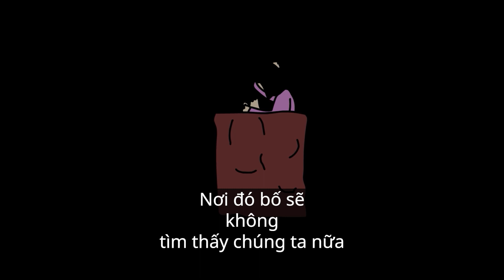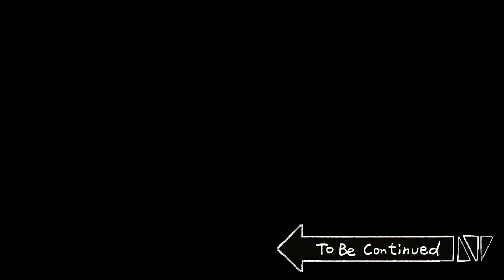[Học Viện Ma Quỷ] Ai là kẻ đứng sau?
(Đăng định kỳ lúc 18h các ngày trong tuần và 15h các ngày cuối tuần!)

[Phân phối: Big Picture Team] [Kế hoạch: B-Crispy] [Kịch bản: Seong Hyeon Hee]